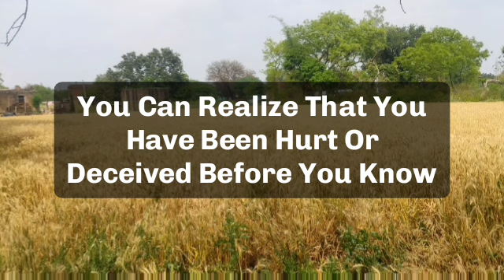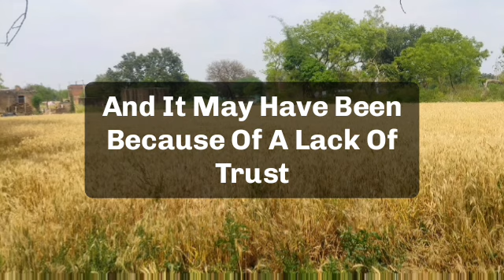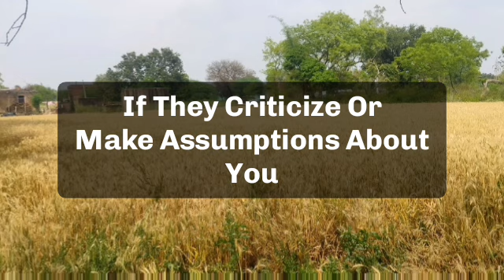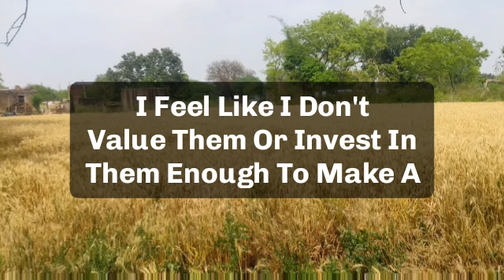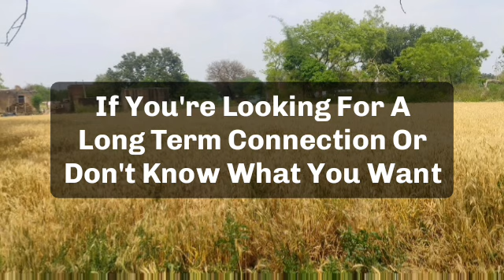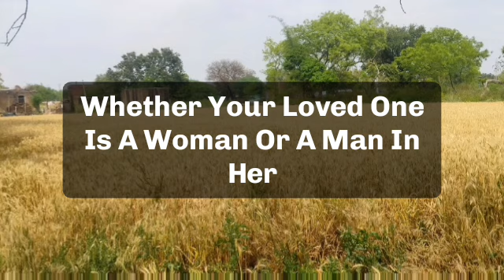🌈Today god messag || a secret message received from god this is about your ex....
jesus calls
paul dhinakaran
names of jesus
dgs dhinakaran
stella dhinakaran
names of jesus christ
600 names of jesus
calling jesus
jesus calling 2021p
100 names of jesus
jesus calls us
dr dhinakaran

5 good night praye
good night prayers and blessings
3 short good night PRAYERSUNNAT
goodnight blessings